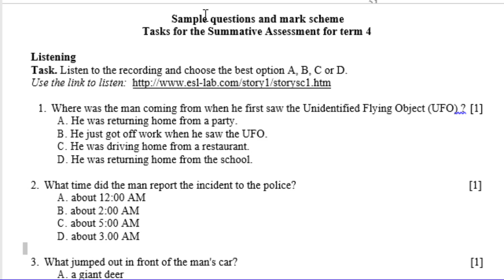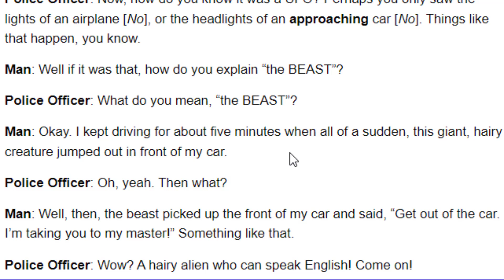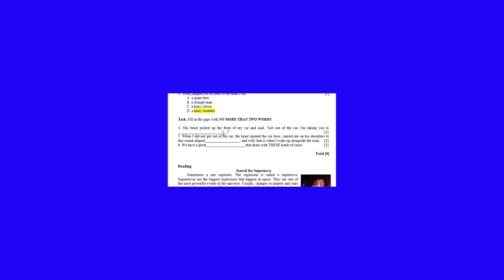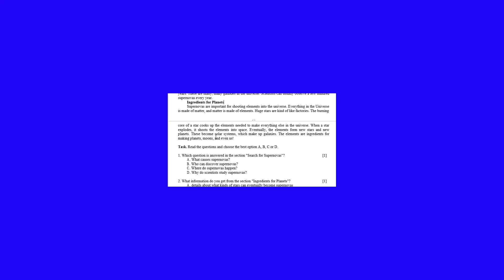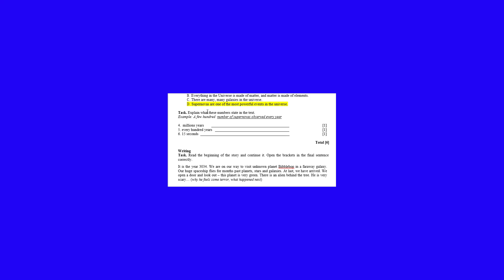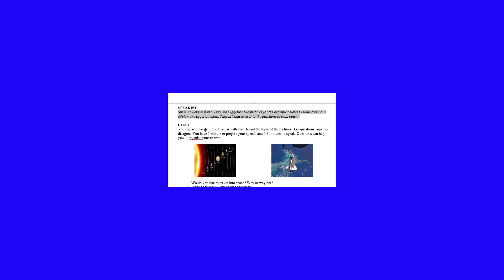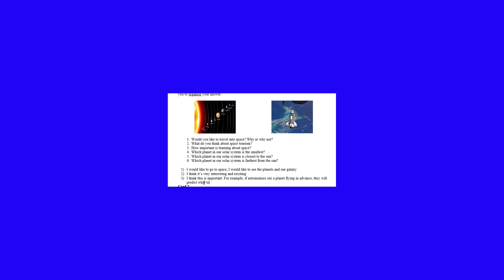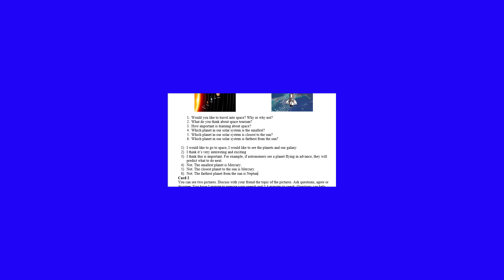10 сынып Ағылшын тілі 4 тоқсан ТЖБ ЖМ бағыты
Қайырлы күн!
10 сынып Ағылшын тілі 4 тоқсан ТЖБ ЖМ бағыты